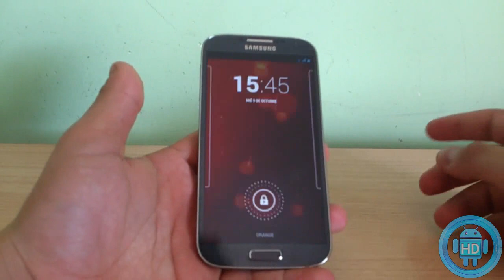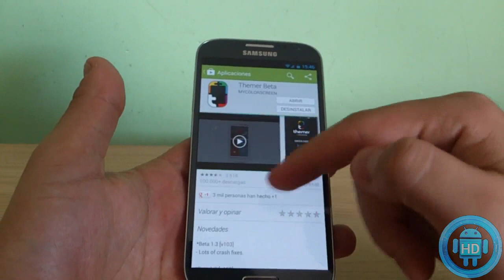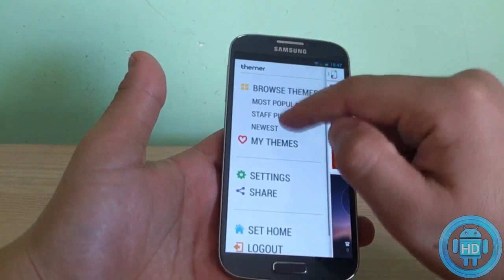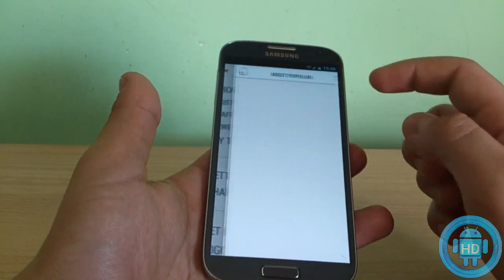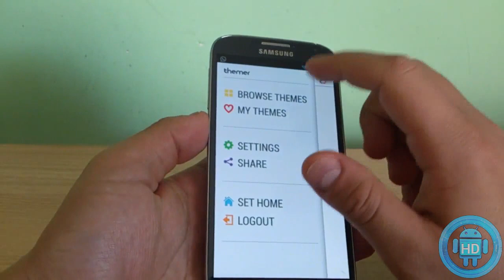Personalizaciones EXTREMAS con Themer Oficial (FACIL Y RAPIDO)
Compatible con Android 4.1 o Superior

MAS VÍDEOS!!!